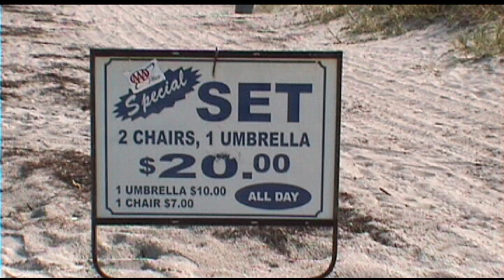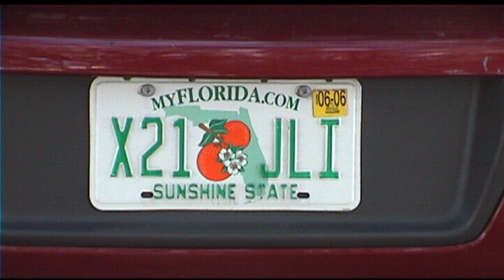2005 07 19 Miami Beach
Vacacione en USA